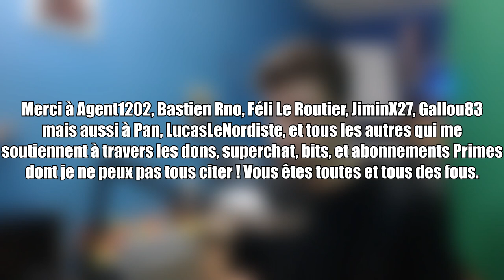EuroTruck Simulator 2 : C'est du n'importe quoi ! 💙 Direction la Pologne - Jour 24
💥↓↓Important ↓↓💥